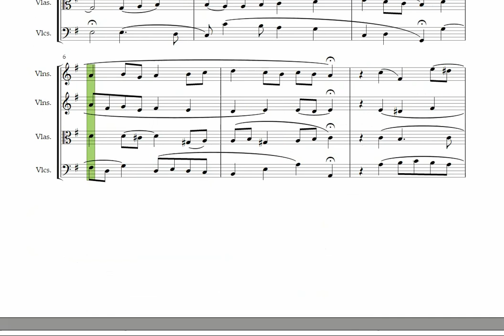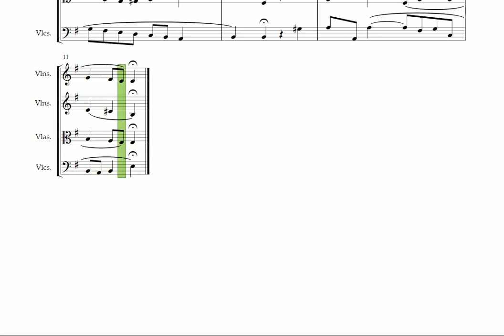Gib dich zufrieden und sei stille - BWV 460 - JS Bach